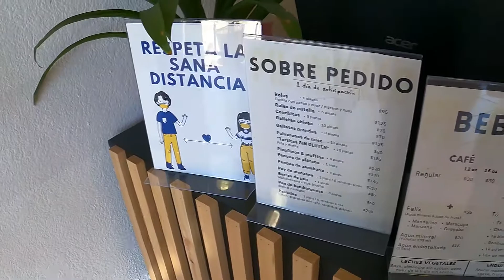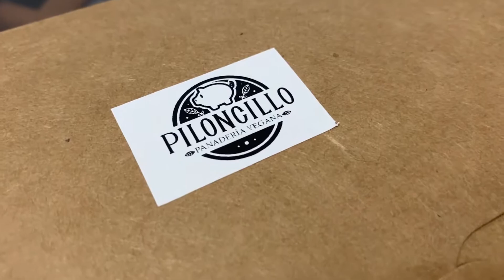PANADERÍA VEGANA⁉️🌱 II PROBADITAS AL SOL🍽